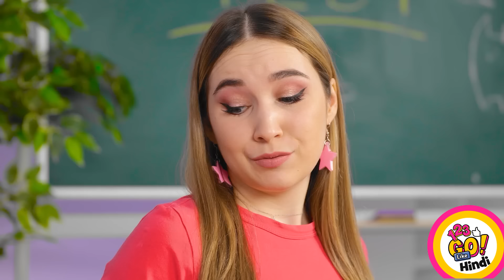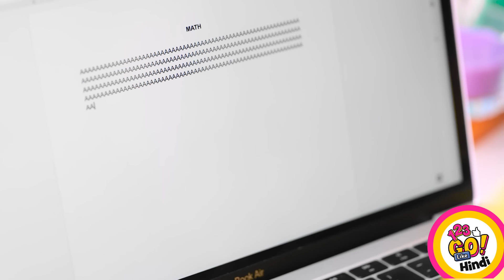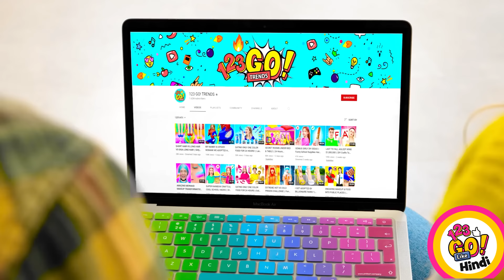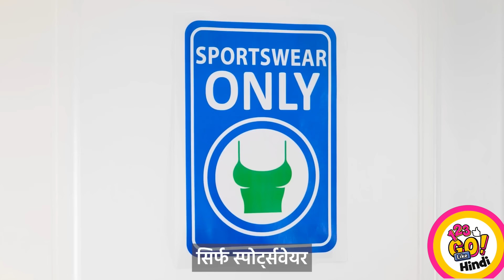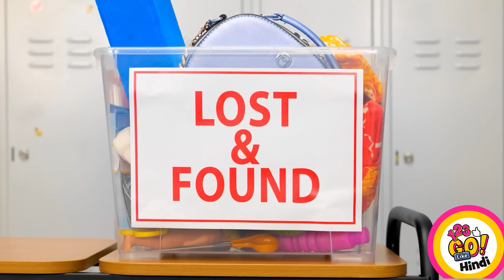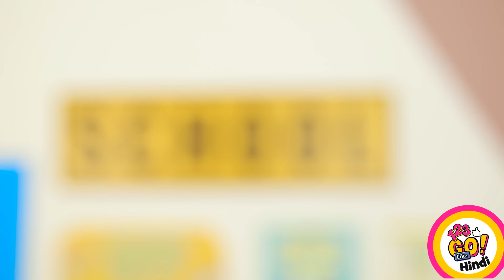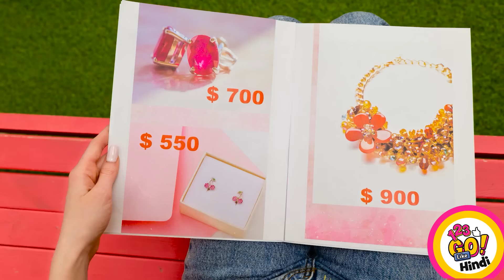एपॉक्सी रेज़िन से मनमोहक आभूषण बनाना! प्यारा DIY 123 GO Like!